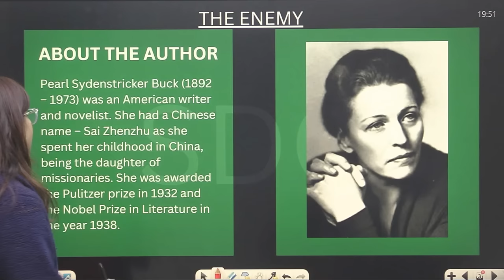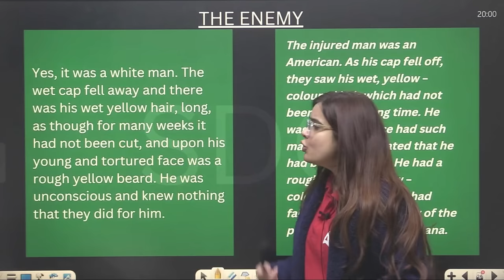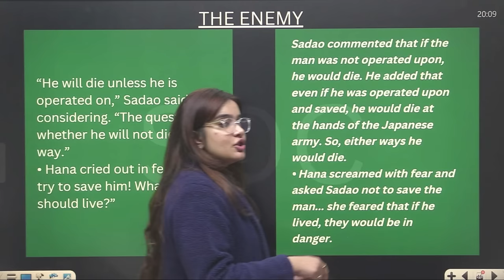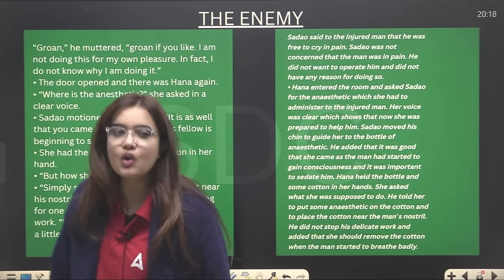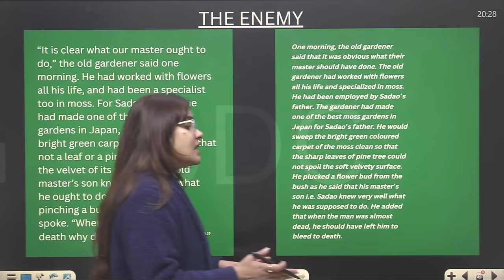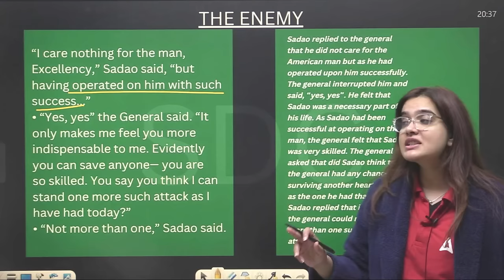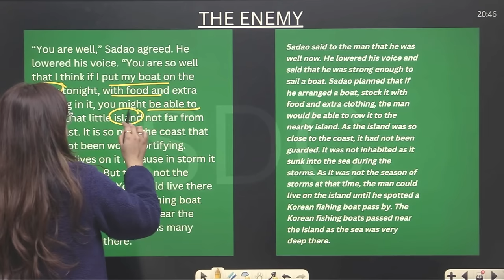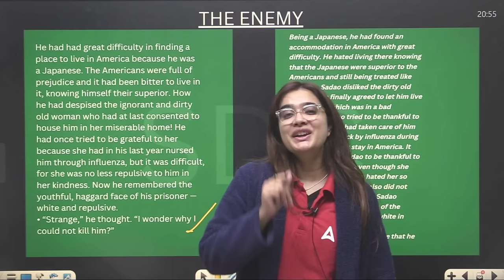The Enemy Class 12 | Vistas | CBSE Class 12 | Full Explanation